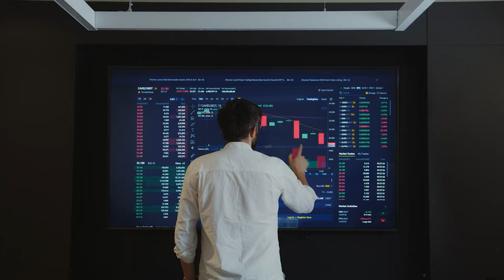What I Learned from the World's Top Venture Capitalists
Ben Challgren, Principal at Top Tier Capital Partners sits down with David Weisburd to discuss what makes a top-performing fund, the surprising role of local managers in European venture success and the secrets to spotting a winning startup before it’s big.

The 10X Capital Podcast now receives more than 200,000 downloads a month.

Carta is the all-in-one suite for private fund operations. Carta’s software-based approach takes fund administration out of the spreadsheet and into the modern age with powerful solutions and intuitive interfaces, all on one platform. Their suite of products and expert services help funds at any stage with up-to-date insights and automated workflows to get them to the next level.

X / Twitter:
@dweisburd (David Weisburd)
@TTCP_SF (Top Tier Capital Partners)

TIMESTAMPS:
(0:00) Episode Preview
(2:17) Exploring secondary opportunities in the market
(5:03) Strategies for assessing new fund managers
(7:31) The impact of ecosystems on venture success
(10:01) Client categories for venture fund of funds
(12:33) Sector-specific vs. generalist investment strategies
(14:06) Sponsor: Carta
(21:14) Relationship dynamics with top-tier funds
(24:03) Addressing concerns regarding market beta
(25:11) The evolving landscape of fund of funds and new strategies
(26:43) Chasing pure alpha in fund of funds investing
(27:43) Understanding power laws in fund investing
(30:05) Closing remarks